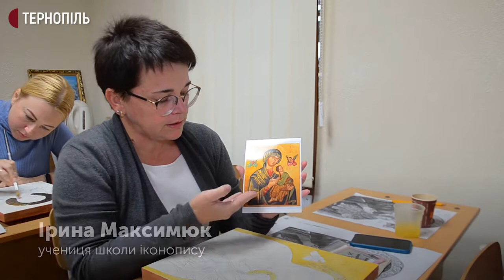У Тернополі навчатимуть стародавньому іконопису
У Тернополі відкрили іконописну школу львівського майстра Андрія Майовця. Вона діятиме при парафії Церкви Успіння Пресвятої Богородиці. За словами іконописця, у школі зараз навчаються 15 осіб